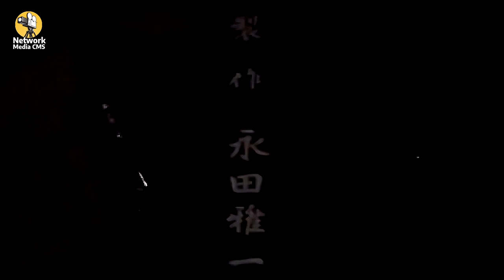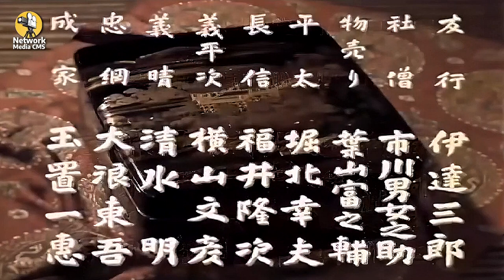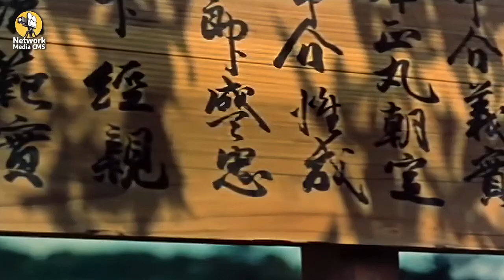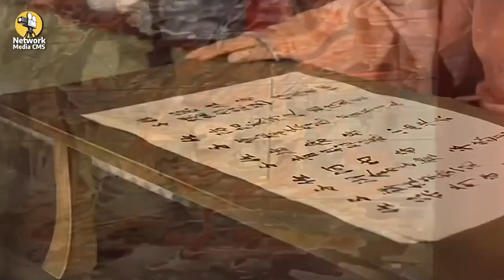愛と悲劇のドラマが展開する「地獄門 (1953)」| 映画の傑作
『地獄門 (1953)』は、愛、執着、名誉をテーマにした視覚的に美しい歴史ドラマです。封建時代の日本を舞台に、ある女性への執念が一人の侍を悲劇と破滅へと導く物語が描かれています。『地獄門』は、その鮮やかなカラー撮影と心を掴む物語で国際的に評価され、日本映画の傑作として知られています。感動的なストーリーテリングと感情の深さで観客を魅了し続けるこの名作を、高画質でお楽しみください。